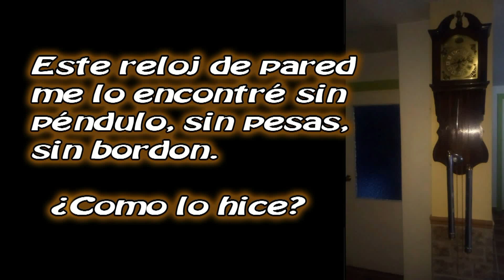Reloj de pared encontrado sin péndulo, sin pesas, sin bordon, ¿como lo preparé?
En este vídeo quería enseñaros un reloj de pared que me encontré sin péndulo, sin pesas, sin bordon, ¿quréis ver como lo prepare?. ¡¡Pues adelante vídeo!!.
Enlace al vídeo de..